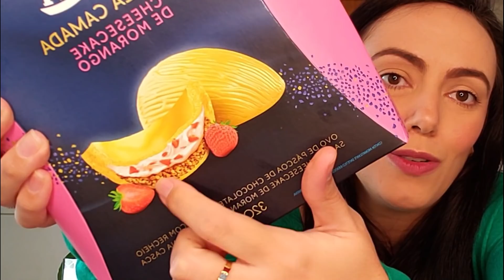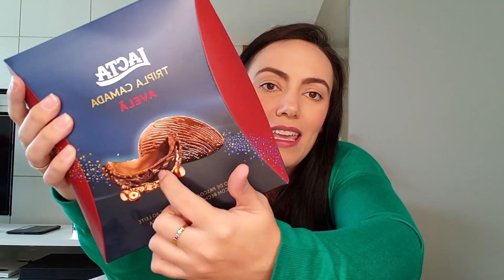PROVANDO OVOS DE PÁSCOA DE MERCADO | LACTA TRIPLA CAMADA AVELÃ, CHEESECAKE DE MORANGO E OREO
Oie, oie, pessoal! Sejam muito bem vindos ao meu canal! Desde já agradeço muito por assistirem! Um beijão!

Hoje eu experimentei:

- Ovo de páscoa lacta oreo
- Ovo de páscoa Lacta Tripla camada de cheesecake de morango
- Ovo de páscoa Lacta Tripla camada de avelã

- PROVANDO OVOS DE PÁSCOA DA CACAU SHOW 2021 - PARTE 2 - OVO DE PAÇOQUITA, DREAMS DOCE DE LEITE E TRIO GOURMET

- PROVANDO OVOS DE PÁSCOA DA BRASIL CACAU - OVO DE PÉ DE MOLEQUE - OVO COOKIES AND CREAM - OVO DE PUDIM